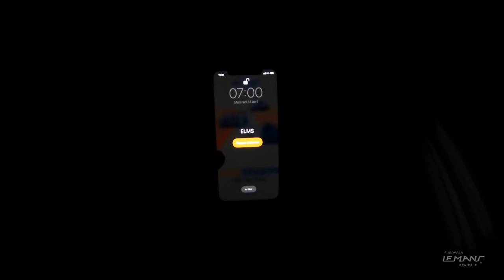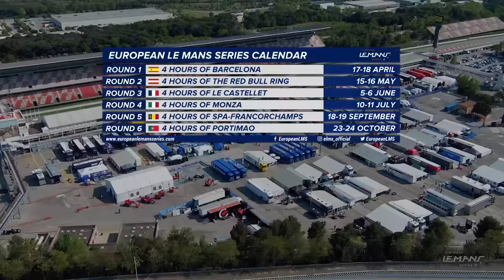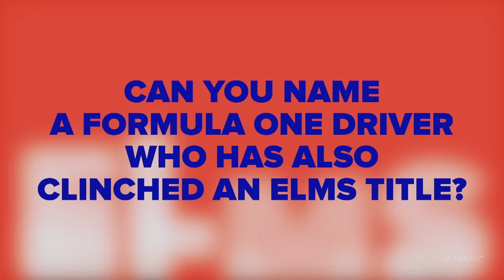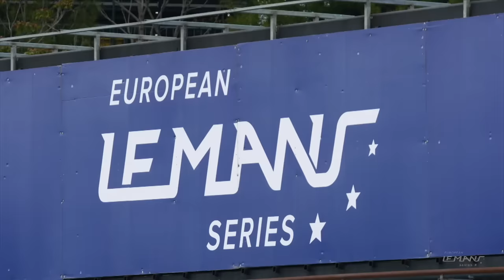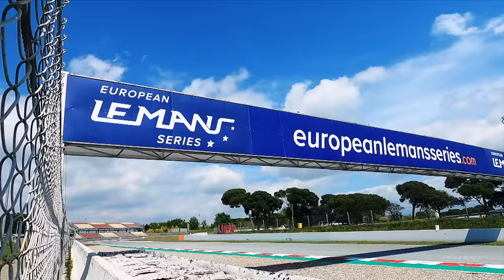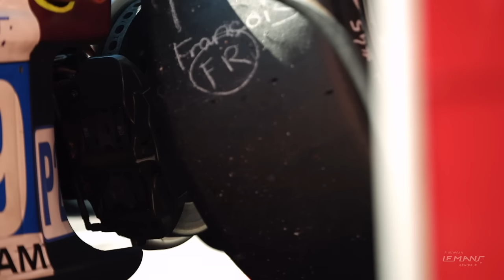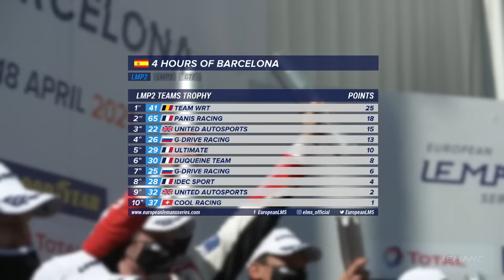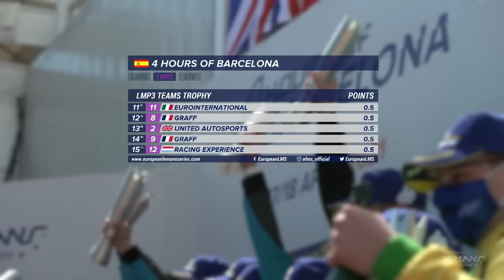2021 4 Hours of Barcelona - The movie of the race!